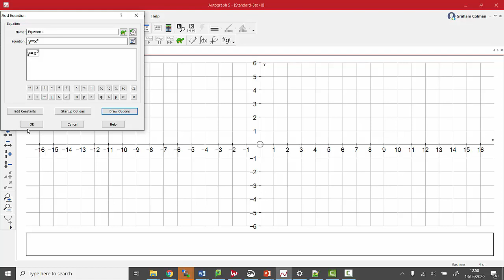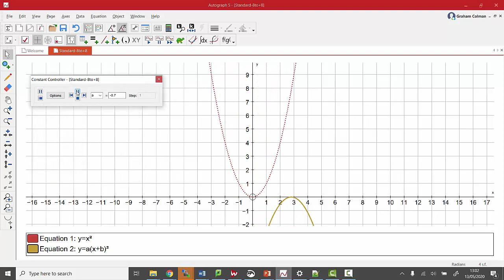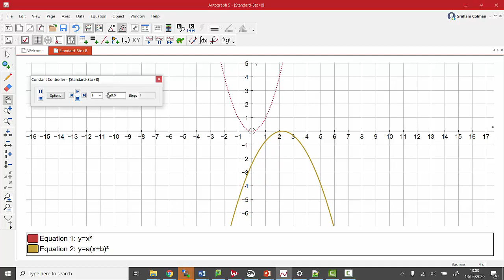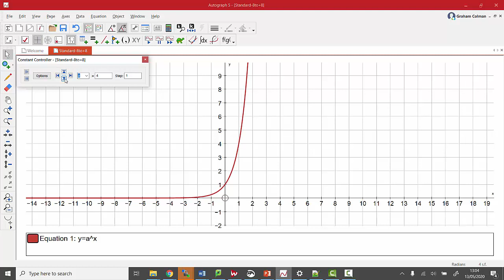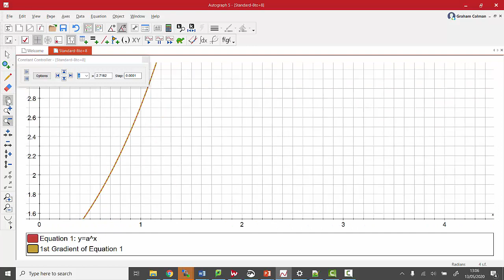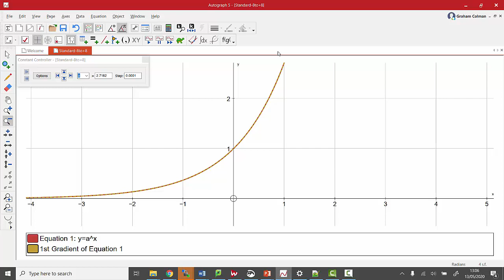How to with Autograph... Transforming Equations and Find the Value of e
This is a video for the Angles Maths Hub Use of Technology in teaching A level maths 2020 workgroup. This provides a quick demonstration for teachers of how to bring maths alive in the classroom by transforming graphs of equations *live* and how to use this feature to find the value of e (2.718…) in Autograph Dynamic Software 5 for the software).